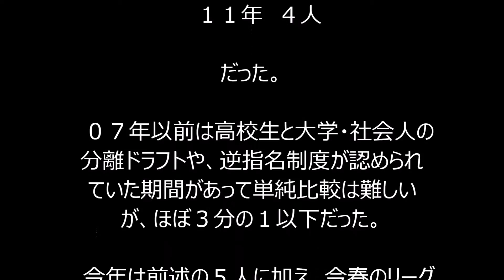今年のドラフトは野手が豊作 …１位が５人なら７年ぶり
掲載元→
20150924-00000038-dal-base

１０月２２日に開催されるドラフト会議ま
で１カ月を切った。高校生・大学生は、プ
ロ志望届の提出がスタート。高校生は日
本代表が準優勝したＵ－１８ワールドカッ
プで、ほぼ評価が確定。大学、社会人は
まだ公式戦を残す。

　栄誉ある１位は１２人。候補を予想して
みたところ、ここ数年なかった傾向に気付
いた。野手に逸材がそろっていることだ。

　高校生では、オコエ瑠偉外野手（関東
第一）と平沢大河内野手（仙台育英）。
この夏の甲子園とＵ－１８ワールドカップで
一気に評価を上げた。

　圧倒的な身体能力を誇るオコエは「守
備と足は即戦力」とスカウト陣は口をそろ
え、さらに観衆を魅了するスター性を高く
買われていた。春から夏にかけての急成
長ぶりは、ベテランスカウトに「あんなに伸び
た選手は初めて見た」と言わしめたほど
だ。

　平沢は甲子園で３本塁打。パンチ力の
ある大型遊撃手は、今も昔も人気の的
だ。木製バットへの対応も、高校日本代
表メンバーの中で一番という声が多かっ
た。野手の最上位にランク付けている球
団もあるときく。

　２人とも来年すぐに１軍で活躍できる力
はまだないが、将来性は抜群。最初の入
札からの１位指名は考えにくいが『外れ１
位』になる可能性は十分だ。

　大学生では、高山俊外野手（明大）、
吉田正尚外野手（青学大）の名前が挙
がる。

　高山は東京六大学が誇る安打製造
機。今秋も開幕３試合で７安打を重ねて
リーグ戦通算１２４安打とし、明大の大先
輩、ＤｅＮＡ・高田繁ＧＭが持つ通算最多
１２７安打の記録更新が目前となってい
る。５０メートル走５秒８の足も魅力。外
野の層が薄ければ“一本釣り”を狙って来
る球団もあるだろう。

　吉田は７月のユニバーシアードで金メダル
を獲得した大学日本代表で４番を張っ
た。今春からは東都の２部で戦うが「打撃
は社会人を含めてアマNo.１」と断言する
スカウトもいるなど、評価はむしろ高まって
いる。６月のＮＰＢ選抜との壮行試合では
右中間へ特大の一発。８月末の高校日
本代表との壮行試合では、広い甲子園
で２打席連発。広角に長打が打てる左の
スラッガーは、１２人の枠に入りそうだ。

　そして社会人では、木下拓哉捕手（トヨ
タ自動車）。遠投１２０メートル、二塁送
球１・８秒台の強肩に加え、１８３セン
チ、９０キロのサイズも申し分ない。昨秋は
日本選手権の優勝に貢献し、今夏も都
市対抗で８強入り。打撃もスカウト陣から
は「勝負強くなった」と、成長を評価されて
いる。捕手というポジションもあり、レギュ
ラーを固定できていない球団は、最優先
で指名を考えるだろう。

　ドラフト１位は、投手の指名が圧倒的に
多く、野手は少ない。直近の３年で１位
指名された野手は

　１２年　２人

　１３年　３人

　１４年　３人

にとどまっている。

　ちなみに０８～１１年は、

　０８年　５人

　０９年　４人

　１０年　４人

　１１年　４人

だった。

　０７年以前は高校生と大学・社会人の
分離ドラフトや、逆指名制度が認められ
ていた期間があって単純比較は難しい
が、ほぼ３分の１以下だった。

　今年は前述の５人に加え、今春のリーグ
戦と全日本大学選手権で合わせて７本
塁打を放ち、２冠の立役者となった茂木
栄五郎内野手（早大）への評価も高
い。１７１センチ、７５キロの体格を不安視
する声もあるが、秋のパフォーマンス次第で
は、１２人の中に入ってくる可能性はある。

　もし、５人以上が１位指名されれば７年
ぶり。投手優勢だった勢力図に変化が起
こるのか。そんな観点からも注目した
い。（デイリースポーツ・藤田昌央）